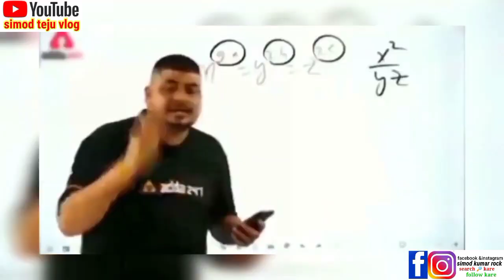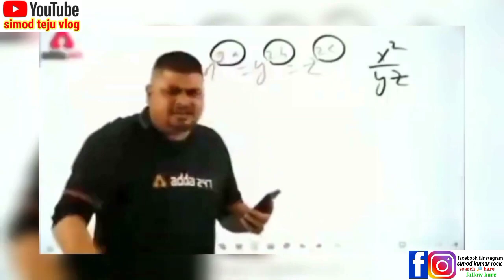पूरे भारत मे एक ऐसा जगह जहा हर साल न्यू अंदाज में क्राफ्ट मेला लड़किया के साथ..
simod teju vlog
bihar ka ladka

Hii दोस्तो simod teju vlog मे आपलोग का स्वागत है आज हम बिहार के गया जिला के गांधी मैदान के indian craft mela and हथसील्फ मे घुमाने का प्रयास किया हु जिससे आपलोग मोटिवेट होंगे.